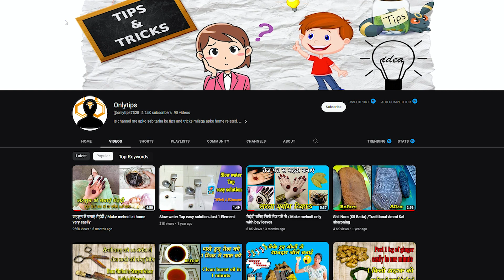Just mix this with shampoo, lemon/ hands, legs and neck make it fair overnight.